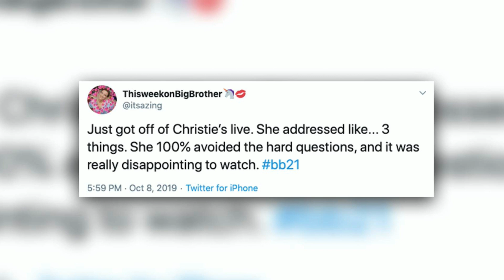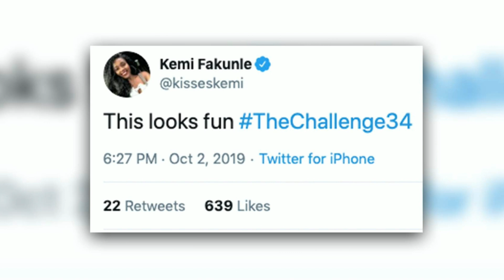Big Brother's Christie APOLOGIZES for Behavior in Controversial Instagram Live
Christie's CONTROVERSIAL Instagram live. Nicole CONTINUES to win over BB fans. KEMI hints at an appearance on THE CHALLENGE — We have a LOT to get to...This is Big Brother weekly with Charles Conoly (@CharlesConoly)!
***NEW EPISODE WEEKLY FOR THE LATEST BIG BROTHER NEWS***